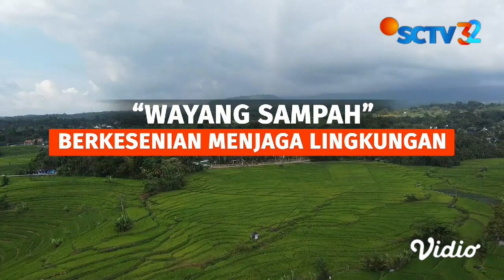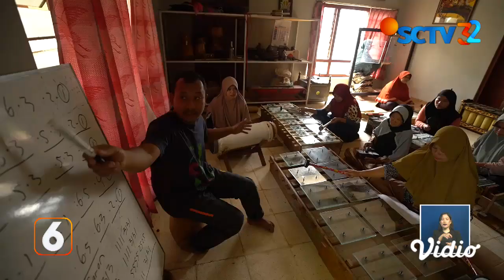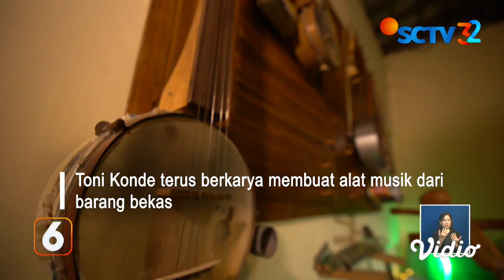Sosok: Pencetus ‘Wayang Sampah’ Ciptakan Wayang dan Alat Musik dari Barang Bekas | Liputan 6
Prihatin karena masih banyak orang yang tak peduli dengan lingkungan, membuat seorang warga asal Solo, Jawa Tengah, Toni Konde, menciptakan wayang dan alat musik dari barang bekas. Karyanya ini pun dikenal dengan ‘Wayang Sampah’.